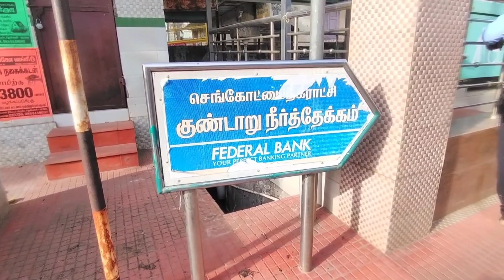😍Adventure Trekking in Coutralam🏞️ | Private Falls | Tamil | Arif Vlogs.